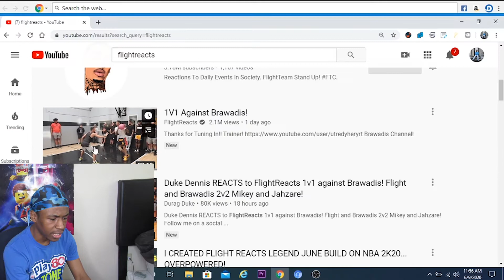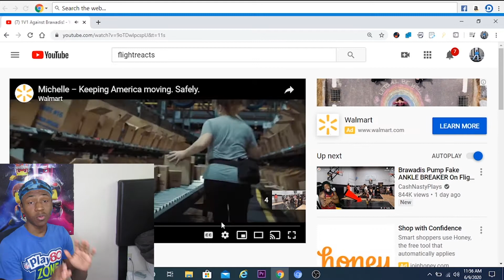Flightreacts 1v1 Brawdis | Flight and Brawdis 2v2 Mikey and Jahzare!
FMOIG: AYDAGHE